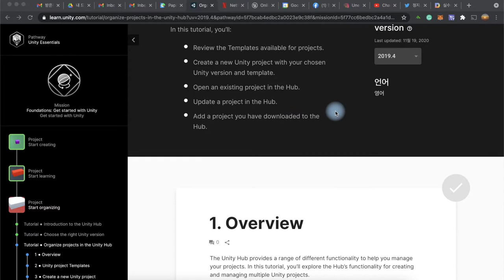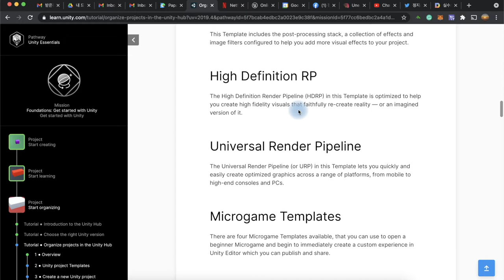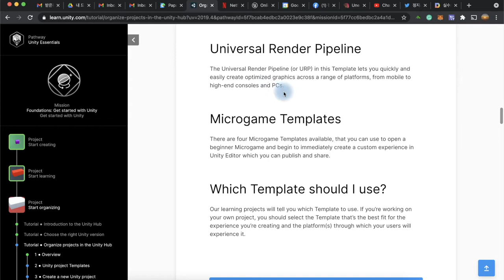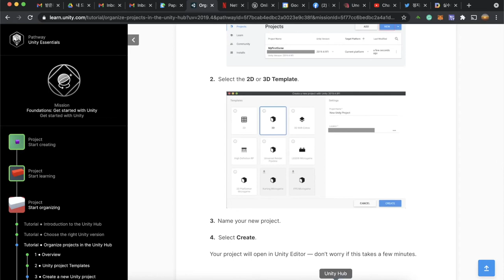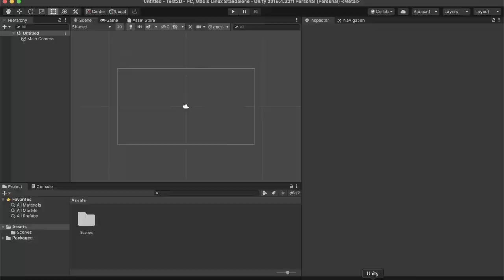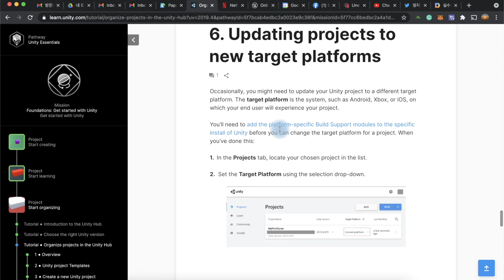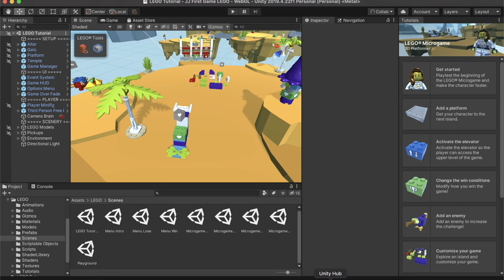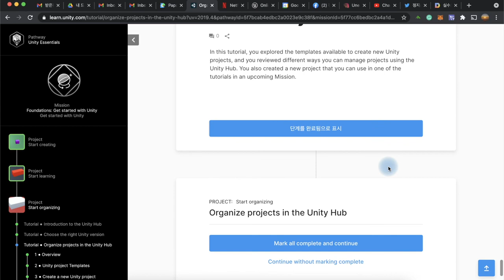유니티 함께 배우는 메타버스 원정대 (11): 유니티 프로젝트 관리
메타버스 세상을 창조하는 가장 유명한 도구는 바로 유니티 Unity 입니다. 유니티의 온라인 교육이 매우 훌륭하다는 소문을 듣고, 저도 한번 차근차근 만들어 보기로 했습니다. 여러분들과 함께 할 수 있도록 제가 경험하는 것을 최소한의 편집으로 같이 공유하고자 합니다. 오늘은 유니티 프로젝트를 생성하는 방법과 다양한 템플릿들, 프로젝트를 더하거나 수정하는 방법에 대해서 알아봅니다.